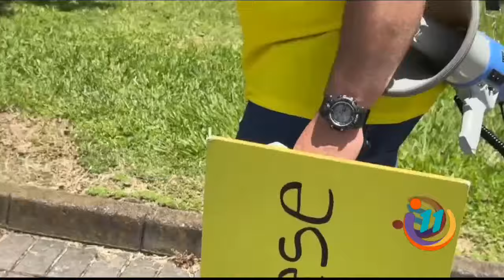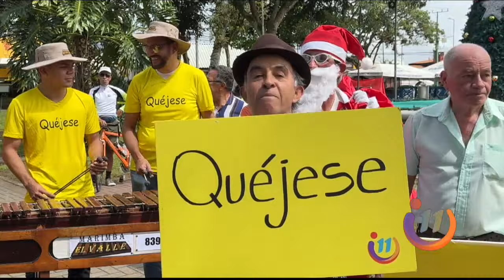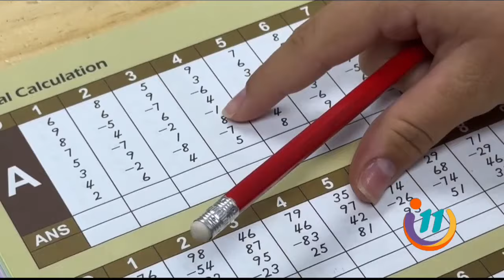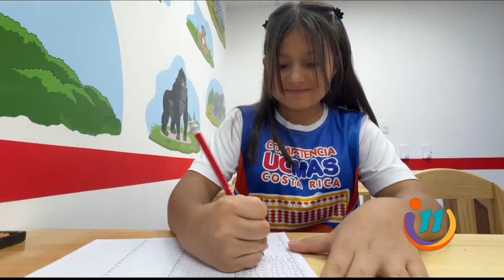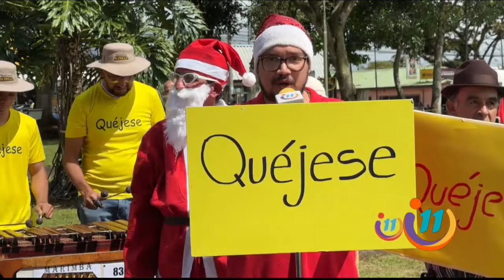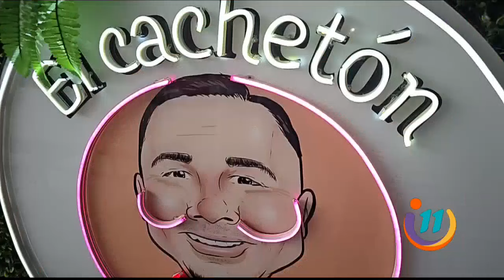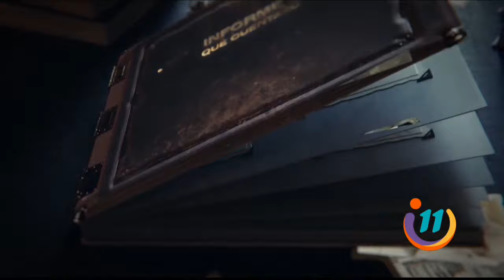Informe 11: Programa del martes 3 de diciembre del 2024